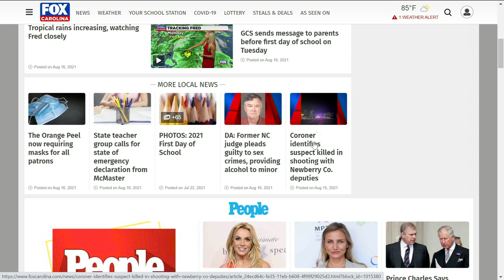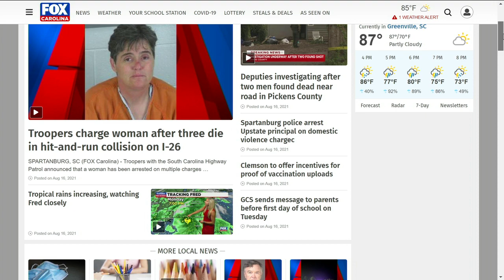4:00 p.m. News Update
Woman arrested on hit-and-run, DUI charges after three girls die in crash on I-26.